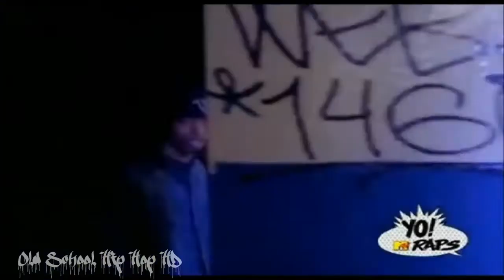Brand Nubian - Punks Jump Up To Get Beat Down HD (1992)